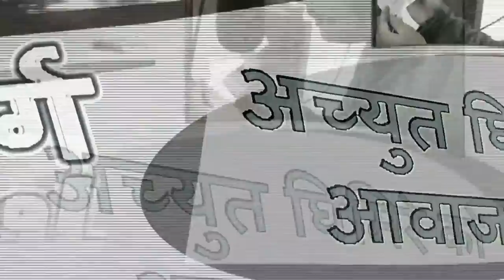२०६२ को राजमार्ग - रेडियो वाचन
In this clip you can hear a portion of '2062 Ko Raajmarga' from the collection Hawan, read by famous radio presenter Achyut Ghimire. His voice is just amazing.
Author: Neelam Karki Niharika

I had the privilege to meet her in Queens. It was very strange encounter.

Thanks to Ram Krishna Tripathi and Shreesh Tripathi for contents used in this clip. Hope you enjoy it. thanks